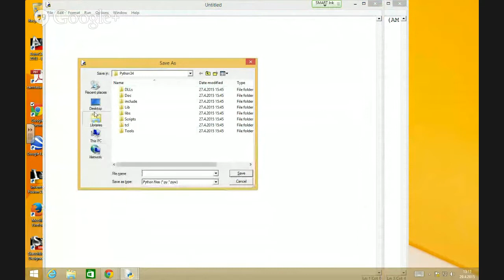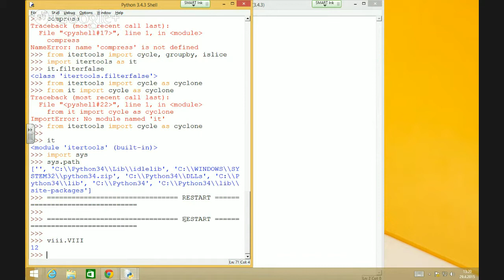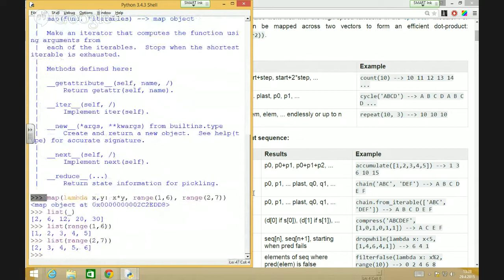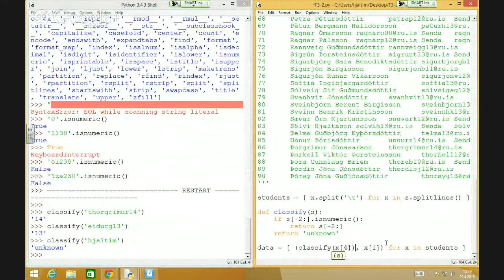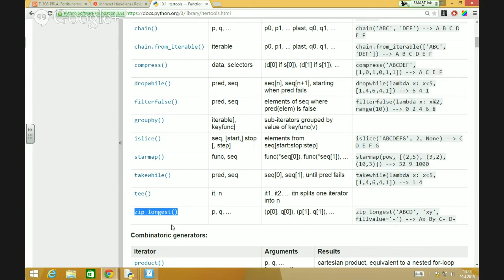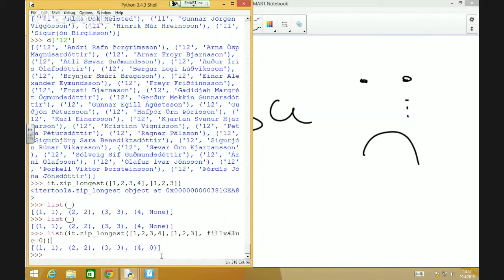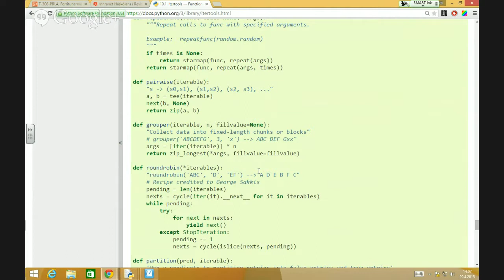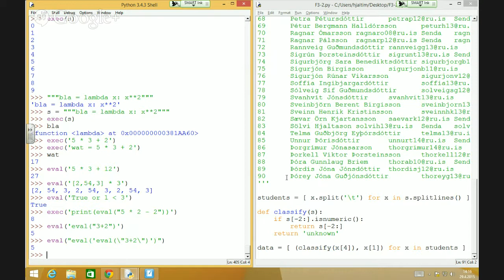T-308-PRLA, Forritunarmálið Python, 2015-1 - Dagur 3-2